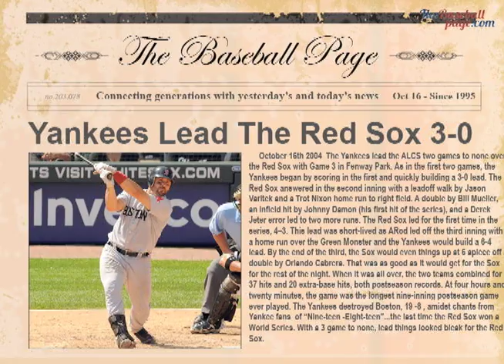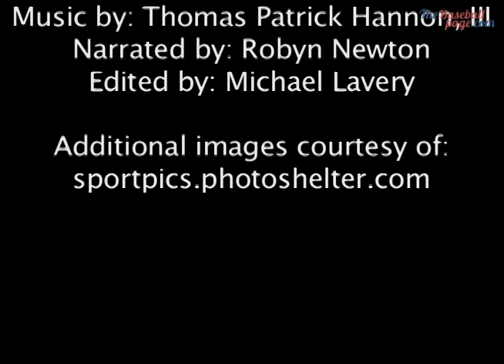Miracle Mets win the World Series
October 16th 2004  The Yankees lead the ALCS two games to none over the Red Sox with Game 3 in Fenway Park. As in the first two games, the Yankees began by scoring in the first and quickly building a 3-0 lead. The Red Sox answered in the second inning with a leadoff walk by Jason Varitek and a Trot Nixon home run to right field. A double by Bill Mueller, an infield hit by Johnny Damon (his first hit of the series), and a Derek Jeter error led to two more runs. The Red Sox led for the first time in the series, 4--3. This lead was short-lived as ARod led off the third inning with a home run over the Green Monster and the Yankees would build a 6-4 lead. By the end of the third, the Sox would even things up at 6 apiece off a double by Orlando Cabrera. That was as good as it would get for the Sox for the rest of the night. When it was all over, the two teams combined for 37 hits and 20 extra-base hits, both postseason records. At four hours and twenty minutes, the game was the longest nine-inning postseason game ever played. The Yankees destroyed Boston, 19 -8 , amidst chants from Yankee fans  of "Nine-teen -Eight-teen"...the last time the Red Sox won a World Series. With a 3 game to none, lead things looked bleak for the Red Sox.

October 16, 1969 - The New York Mets win their fourth straight game from the Baltimore Orioles with a 5 - 3 triumph behind pitcher Jerry Koosman, who throws a five-hitter, to take the World Series in five games. In the third inning, Baltimore takes a 3 - 0 advantage after home runs by pitcher Dave McNally and outfielder Frank Robinson. After a strong argument by Mets manager Gil Hodges in the bottom of the sixth inning, Cleon Jones is awarded first base when shoe polish on the ball proves he was hit by a pitch, and Jones scores on a home run by Donn Clendenon. An inning later, Al Weis ties the game 3 - 3 with a solo home run, and in the eighth, Ron Swoboda's double and two Baltimore errors give New York two more runs and the World Championship. Clendenon is named Series MVP.